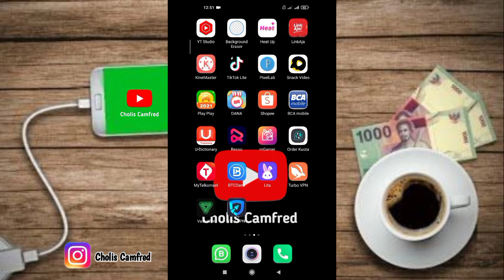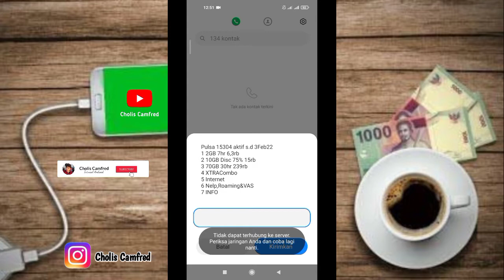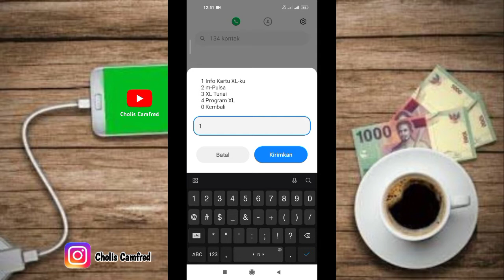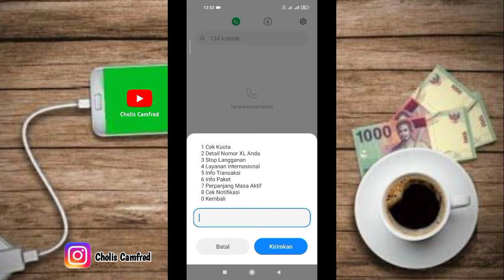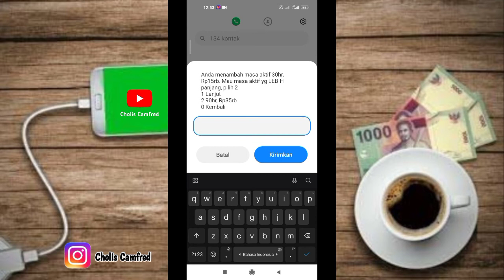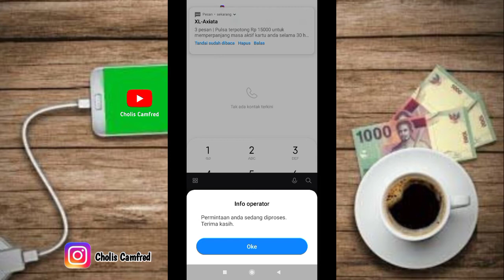✅CARA BAYAR PERPANJANG MASA AKTIF NOMOR KARTU XL AGAR TIDAK TERBLOKIR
Cara bayar perpanjang masa aktif nomor kartu XL agar tidak terblokir. XL axiata,

🤙Group Tambahan👇
➪Group FB Kami:📘

Penghasil Saldo DANA Legit